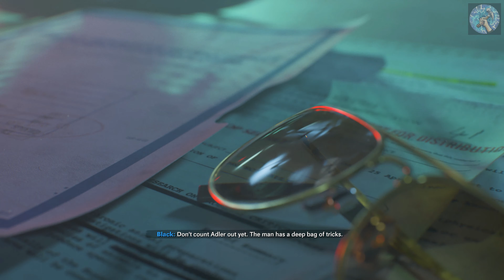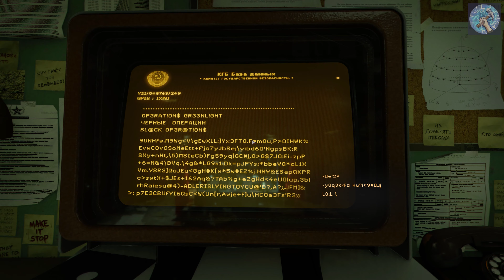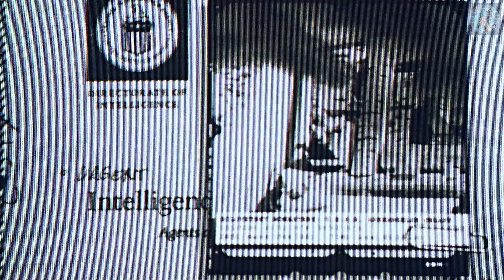Call Of Duty: Black Ops Cold War - Campaign Playthrough Gameplay Part 6 [END] - 4K video 60fps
*** WARNING: THIS GAME IS NOT MEANT FOR CHILDREN!!! ***
We have just one chance to save the world! I hope you enjoy this playthrough video of Call of Duty: Black Ops Cold War!

Timestamps:
0:00 Intro
0:16 Cinematic
1:12 Interrogation and cinematic
4:09 Break On Through mission start
9:36 Open red door
10:08 Start mission from different perspective
13:34 Enter zombie cave system
15:14 Open red door
17:03 Start mission from different perspective
19:30 Enter cave system
21:04 Open red door
24:54 Cinematic
25:22 Start mission from different perspective
28:38 Wake up in safehouse and make a choice
33:27 Cinematic
34:44 The Final Countdown mission start
39:58 One minute to bomb strike
42:05 Cinematics and ending
47:38 Final thoughts on Cold War campaign

Call Of Duty: Black Ops Cold War - Campaign Playthrough/Walkthrough Gameplay Part 6 [END] - 4K video 60fps

PC System Specifications Used For Game:
CPU: AMD Ryzen 7 3800X 3.9GHz
GPU (Video card): NVIDIA GeForce GTX 1080 Ti 11GB
RAM: 32GB DDR4 3200MHz (Kingston HyperX Fury Black Series)
Storage Drive (for gaming): 1TB SEAGATE FireCuda 520 NVMe PCI-E Gen4
Motherboard: ASUS TUF GAMING X570-PLUS (Wi-Fi)
Power Supply Unit (PSU): Cooler Master 750W (80 Plus Bronze rating)
OS: Windows 10 64-bit

Multiplayer
Multiplayer features new and returning game modes, as well as maps that accommodate both the traditional 6v6 format, as well as larger 12v12 combat. The game also introduced a new game mode named "Fireteam", which can support up to 40 players. The Create-a-Class system from Modern Warfare returns, with two major differences: field upgrades are implemented as part of class loadouts, and each class has a wildcard choice out of four possible ones: Gunfighter (allows up to 8 primary weapon attachments), Perk Greed (allows 2 perks from each perk type for a total of 6 usable perks), Danger Close (double grenade equipment), or Lawbreaker (allows mixing and matching any weapon/perk type in any slot). It will also support cross-platform play. In addition, the progression system for multiplayer will be integrated with Call of Duty: Warzone, meaning that gears and weapons unlocked in Cold War can be used in Warzone and vice versa.

Zombies
Black Ops Cold War Zombies features a new storyline titled "Dark Aether" which expands on the original Aether story, concluded in Black Ops 4, while also tying to the main narrative of the campaign. Instead of playing as predefined characters, players can take on the role of Operator characters from Multiplayer, as part of a CIA response team codenamed "Requiem". Progression and loadouts from Multiplayer are shared with Zombies, as players are able to use any weapon to start a Zombies match, alongside Gunsmith, scorestreaks and field upgrades, in addition to returning mechanics such as wallbuys, the Mystery Box, Pack-a-Punch and past Fan Favorite Perks. For the first time in Zombies, players can opt to "exfil" the map, which will put them in a difficult wave with increased enemy spawn that they must survive before they can escape. Collectible intels are also scattered around the playable maps, allowing players to keep track of and unfold the main story as they progress.